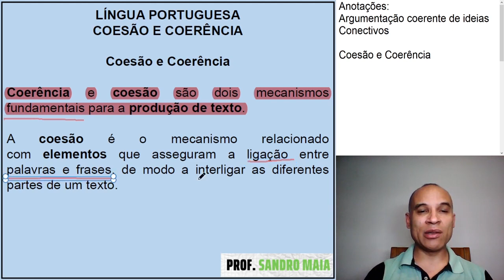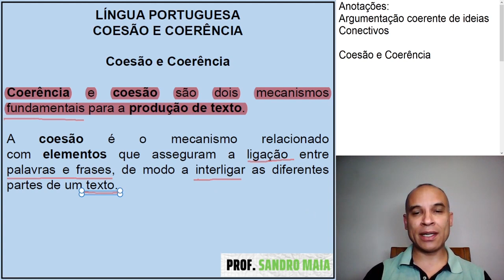Dica #131 - SE VOCÊ VAI FAZER CONCURSO PÚBLICO, PRECISA SABER DISSO! - Sandro Maia